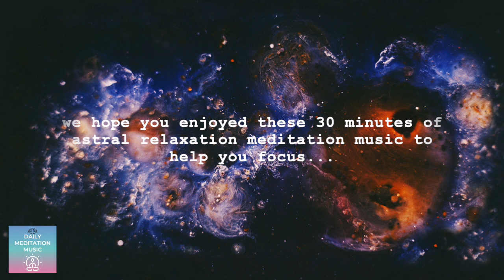Astral Relaxation - Meditation Music for Focus and Deep Concentration: Music for Studying or Work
Daily Meditation Music presents a 30 minutes of astral relaxation meditation music to help you focus. Use this music while you study or when you need to get some important work done. We hope you enjoy...

Relevant hashtags